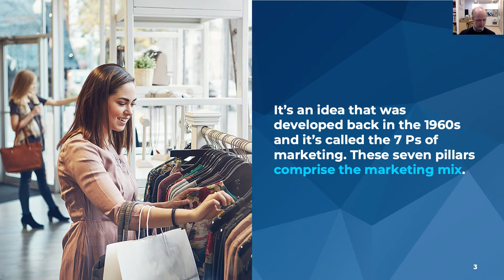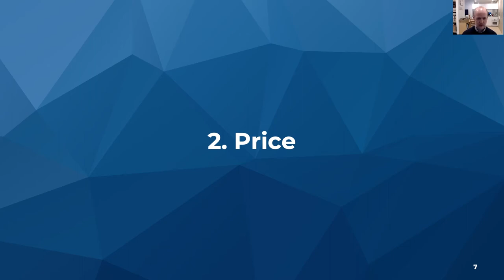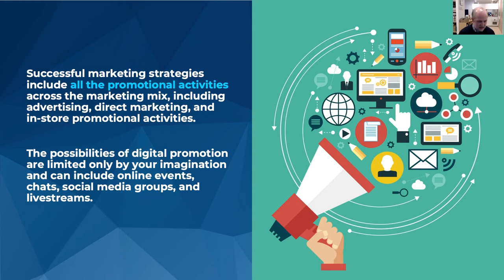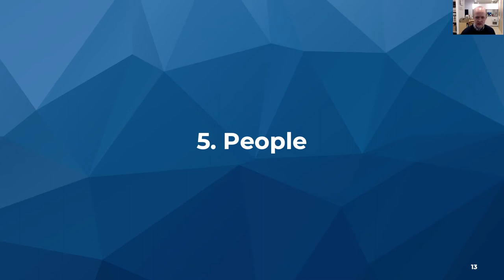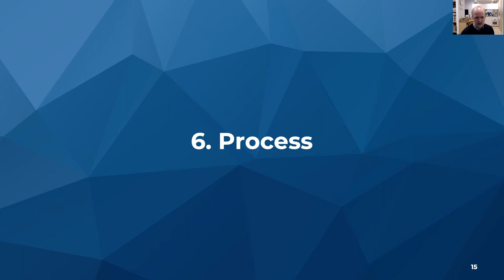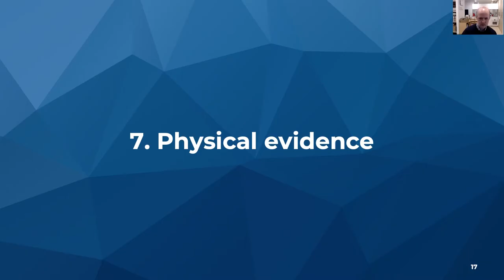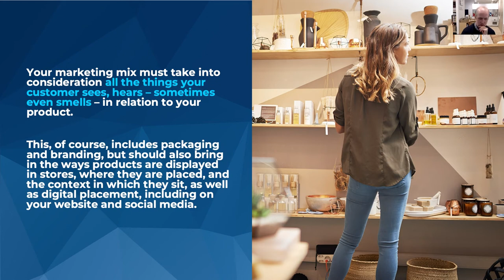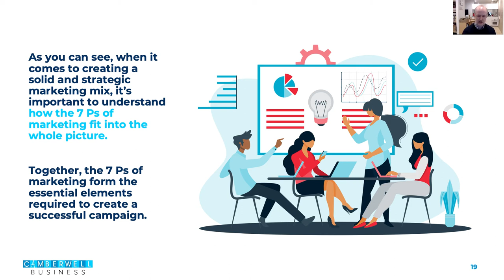Camberwell Business Forum Webinar: The 7 Ps of marketing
This Camberwell Business Forum featured guest speaker James McInerney of Assemblo who shared the concept of ‘The 7 Ps of marketing’ and how they can be applied to your marketing mix.